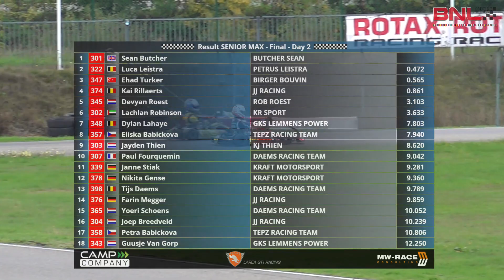BNL Round 3 Genk 2022 Senior Max Final Day 2